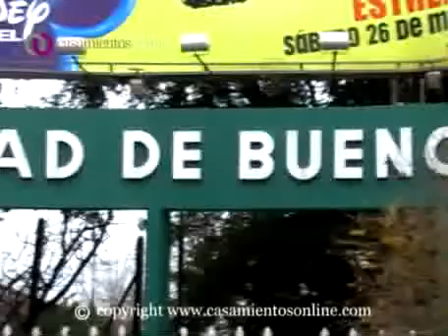Club Ciudad de Buenos Aires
Salon Ciudad (Salones de Fiesta de Buenos Aires).